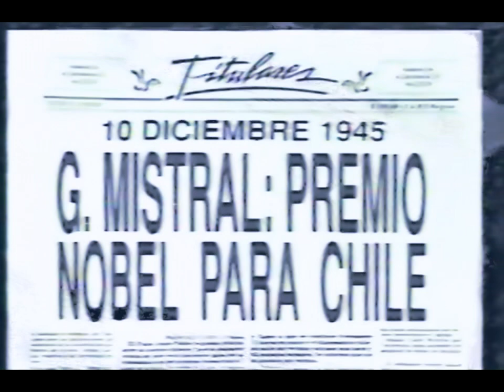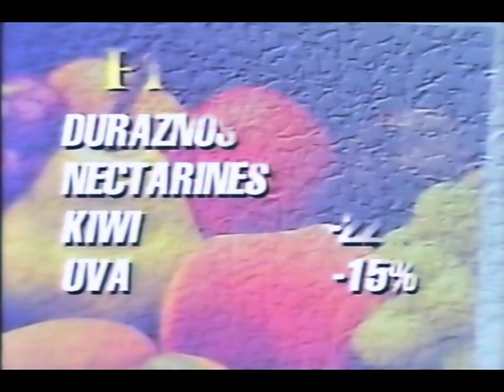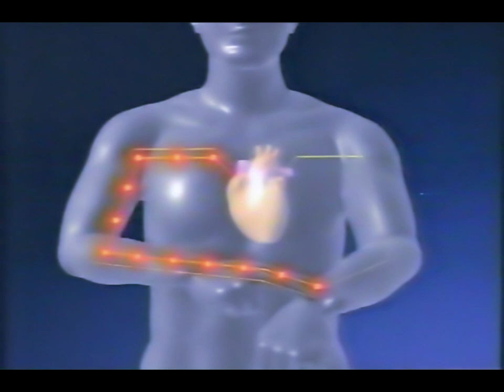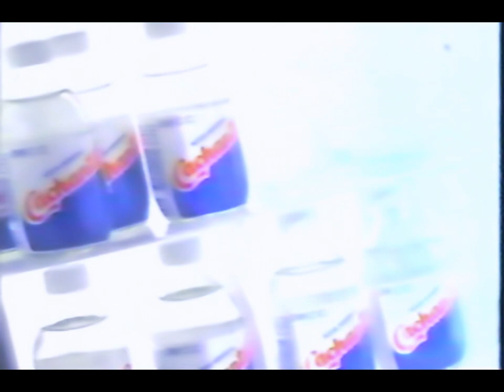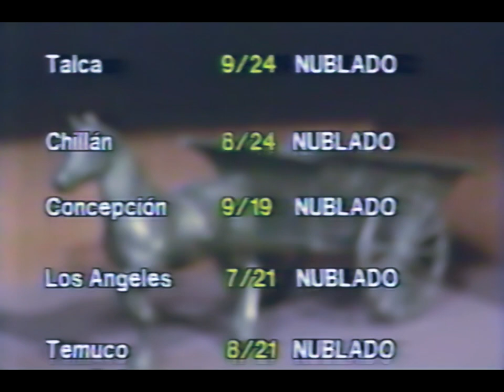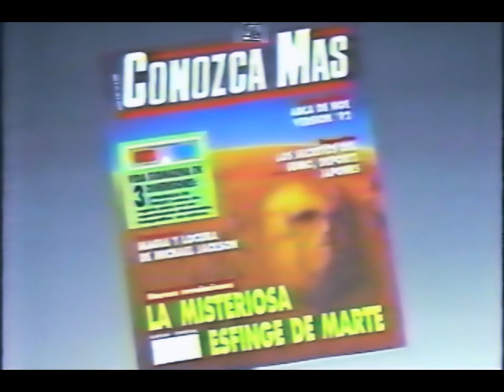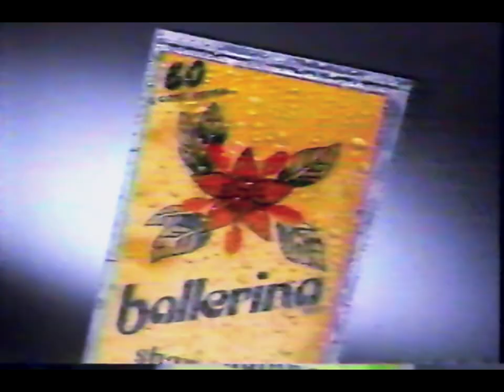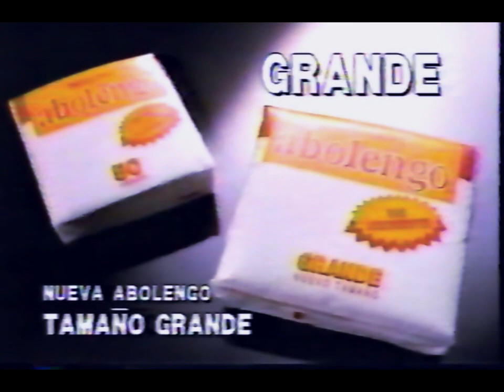TVN (10/12/1992): Comerciales durante '24 Horas Central' e 'Informe Especial'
Re-capturado y con imagen posteriormente limpiada, un archivo que se pudo ver en la antigua Nostalgia en VHS.

Incluye una edición completa de 24 Horas Central con Bernardo de la Maza y Cecilia Serrano, además de TV Tiempo con Antonio Márquez y la interesante explicación de un eclipse.